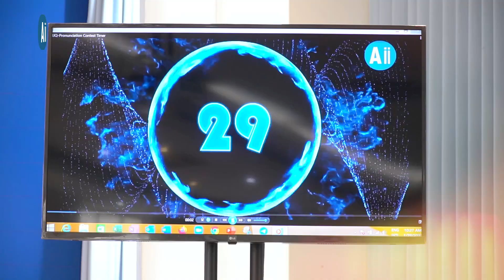Are you ready for the next Champion?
See you on Saturday, March 4, 2023 at Alex Quach Auditorium, Toul Kork Campus for The 9th Mengly J. Quach Pronunciation Contest